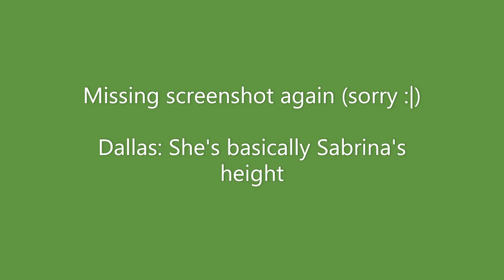~The Rose Sky~ Gacha Club Series Episode 2 ~ Ashes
~Description~
This is a continuation of episode 1.
Sabrina and Dallas run into a building, hoping to find Alice but meeting 2 unexpected friends on the way, Alice's twin and one of Dallas' friends. They work together to find Alice. Will she be found? Continue watching The Rose Sky to find out!

~Music~
Intro:

~Apps~
-Ibis Paint x
-Canva
-Gacha Club
-Video Editor (Windows laptop)

~Creator's Note~
Sorry this took so long. I started on it a while ago but as a master procrastinator, it took longer than I thought. I ended up not finishing other work so I had to do that before finishing this video. I'm also working on a Halloween video! I'm trying to get it finished before the 30th but it may or may not get posted after Halloween has pasted. Hope you enjoyed, have a great day/night. -Alex